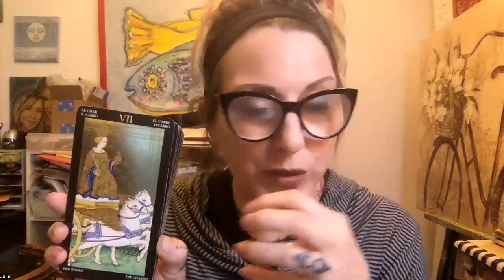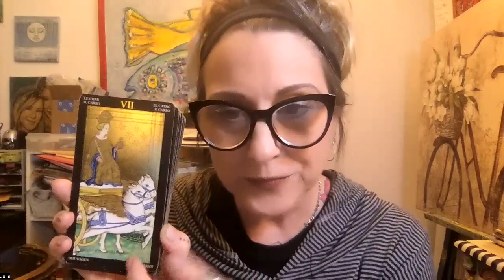June 14 Each Day a New Beginning book reading with Jolie Barb and Lilac Moon cat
How can I find what my talents are ? Moon in Taurus ♉️ North Node, Venus and Mars in Leo asking " am I having fun yet ?" , and The Chariot with The Tower Tarot card asking," Can you see the warning signs in your life?"

Serenity prayer

365 plus days a year of readings uploaded January 1-December 31

Go to my home page, enter the date of reading you want to watch
Courage to Change, Hope for Today, and One Day at a Time in Al-Anon

step work on the channel, search "paths to recovery"